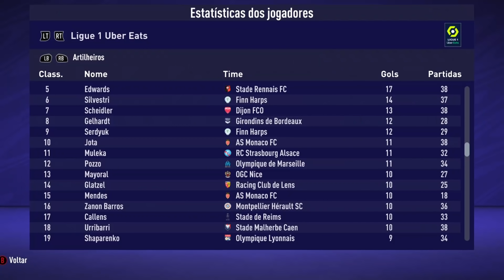Ele CHEGOU TARDE mas DECIDIU TUDO! | Mini Carreira Finn Harps #13 | FIFA 21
Esse marroquinho chegou MUITO tarde no time, mas teve um impacto brutal. Decidiu tudo! Chega mais para o 13º episódio da Mini Carreira Finn Harps no FIFA 21.